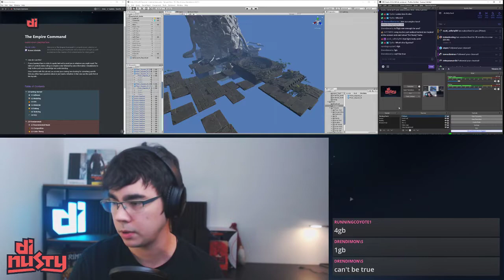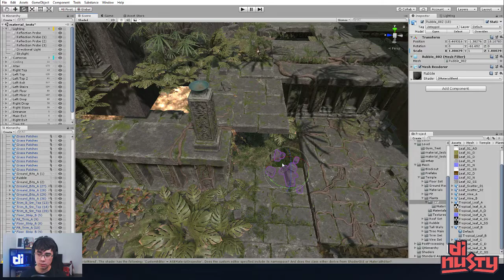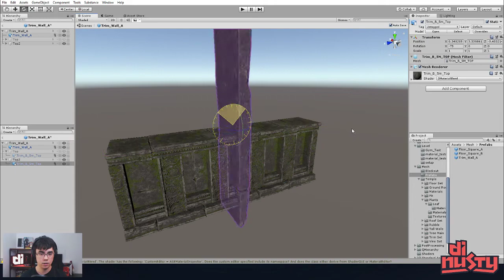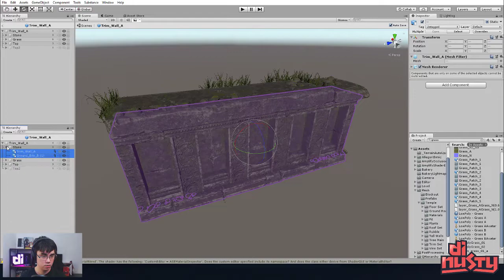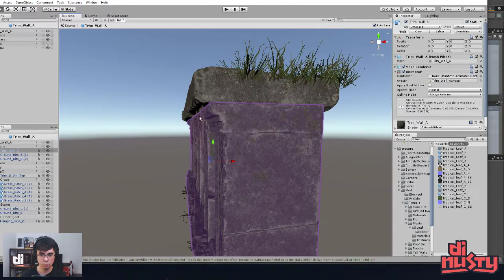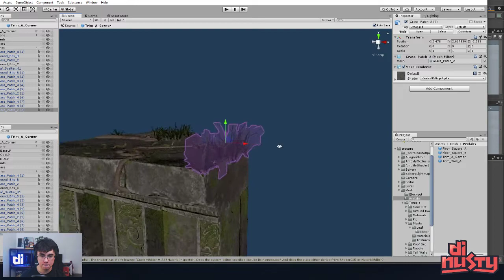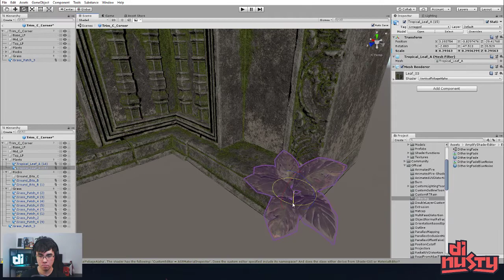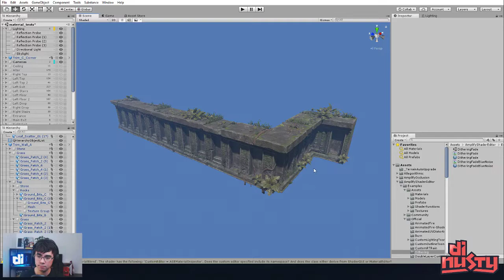Talking about Prefabs [EP 107]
►Live Monday and Thursdays 8pm GMT+1